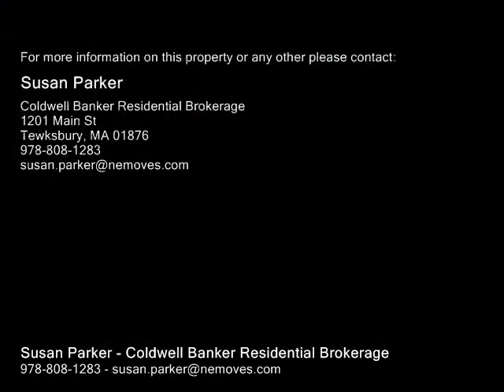20 California Rd Tewksbury, MA 01876 - Single-Family Home - Real Estate - For Sale -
20 California Rd Tewksbury, MA 01876  SingleFamily Home  Real Estate  For Sale  Charming 5 room sunfilled home with shiny hardwood floors and many replacement windows including newer Bay window in living room. Newer roof and shed. Slider opens to deck and pretty back yard. Nice home at a nice price!

Susan Parker
Coldwell Banker Residential Brokerage